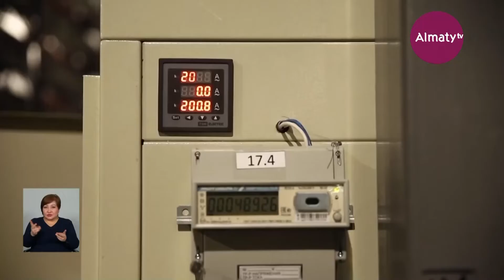Тиімсіз шешім: майнингтік компаниялар Президентке хат жолдады